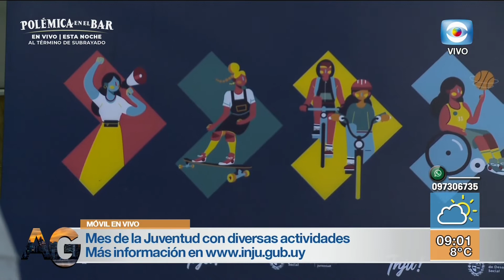Día Internacional de la Juventud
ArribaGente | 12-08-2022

Hoy se Conmemora Día Internacional de la Juventud, y el INJU realiza una entrega de premios. Entrevista en el móvil a Aparicio Saravia- sub director de INJU.